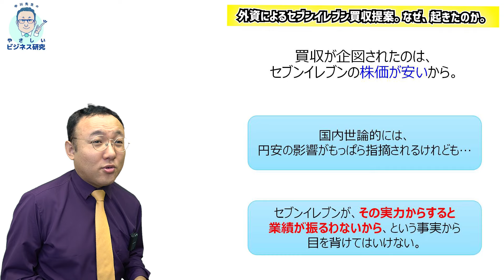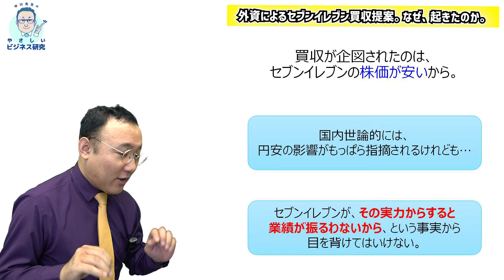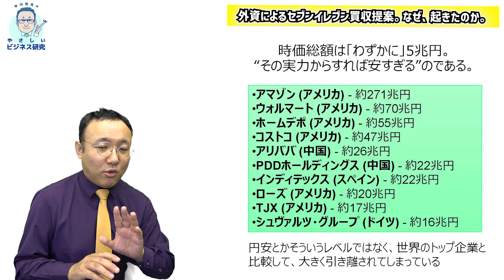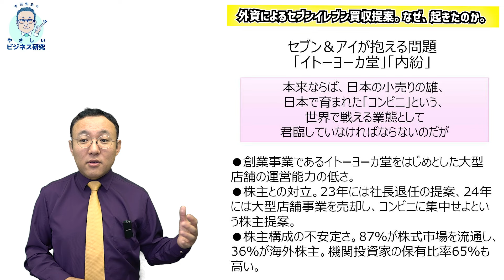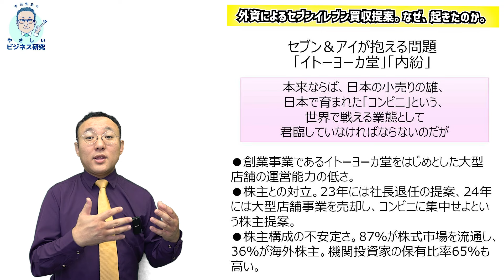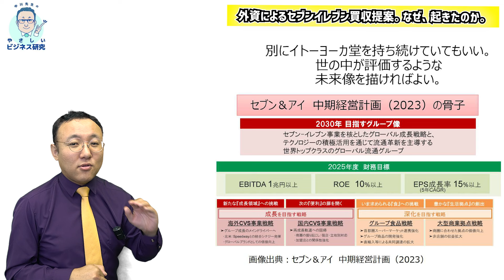外資によるセブンイレブン買収提案。なぜ、起きたのか？【時事解説237】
やさしいビジネススクールは、毎週のライブ講義と、40科目以上、合計500本以上のオンデマンド動画コンテンツからなる、「誰もが経営学を学べる社会のための」完全オンライン経営スクールです。でも、大切なのは動画本数じゃない。あなたのために学ぶべき1本を提案することを大切にしている、「手厚さが売りのeラーニングスクール」です！

★入会方法は2つ！
１．【ZOOM会員】（おすすめ！）ライブ講義やオンデマンド講義をZOOM＆独自システムで受講するスタイルです。ウェブサイトから入会いただきます。手続き1回で済むので便利！ウェブサイトはこちら！

２．【YouTube会員】ライブ講義・オンデマンド講義をYouTubeで受講するスタイルです。こちらのチャンネルの「メンバーシップ」に登録をいただいた後、 下記のフォームから会員登録をお願いします！